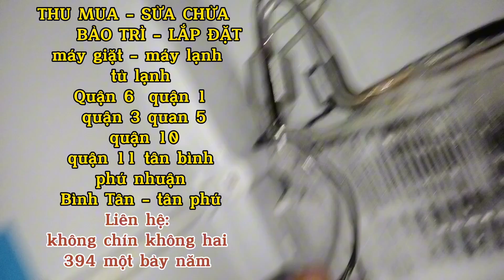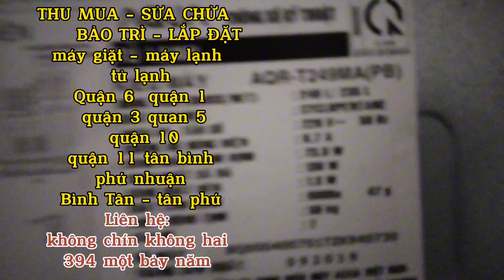sửa tủ lạnh auqa kém lạnh là bị gì